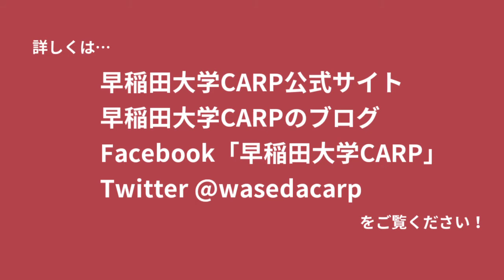【日韓トンネル】なぜ日韓トンネルを推進するのか？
第2回Channel NIKKAN。
前回、日韓トンネルについて概説しましたが、なぜ日韓トンネルを推進するのか？について、簡単に説明します。

私たちは、早稲田大学CARPです。現在の日本、そして東アジアには何よりも日韓関係の改善が必要であると考え、その一番の策として日韓トンネルを高く評価しています。私たちは、「Project Borderless」という日韓関係改善および日韓トンネル推進プロジェクトを行っています！Channel NIKKAN（仮）はその一環として製作されました。